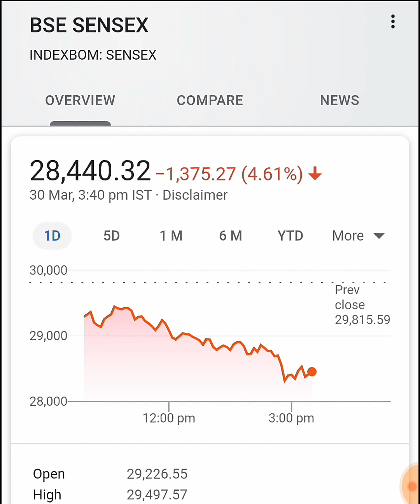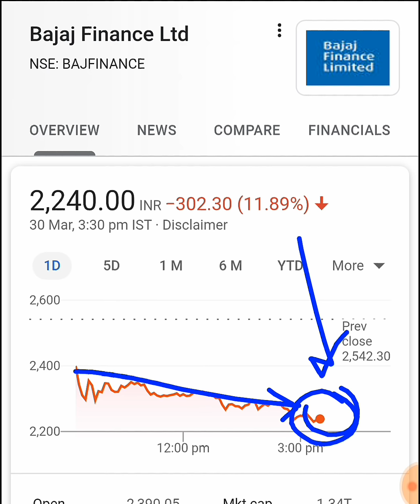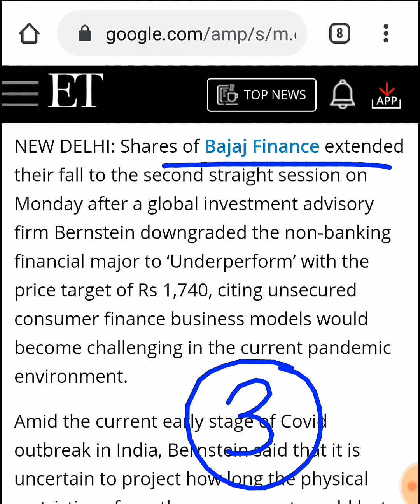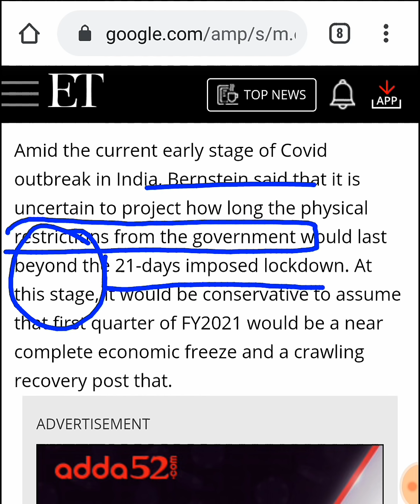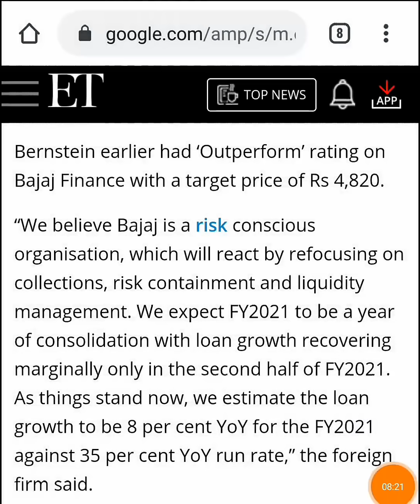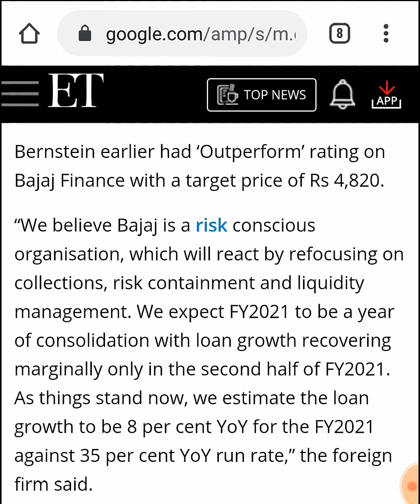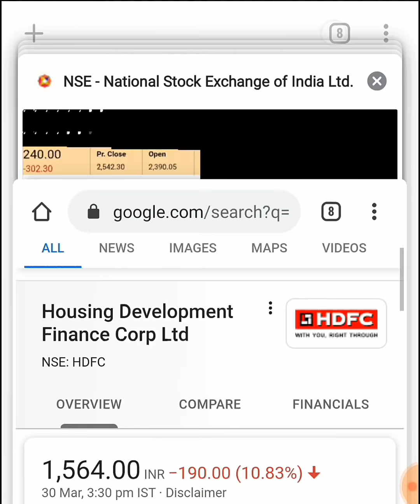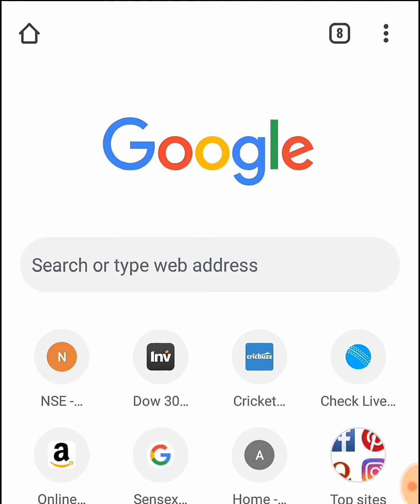Bajaj Finance share , HDFC share ( क्या exit करें ?)| IN HINDI BY SMKC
Thank u :)